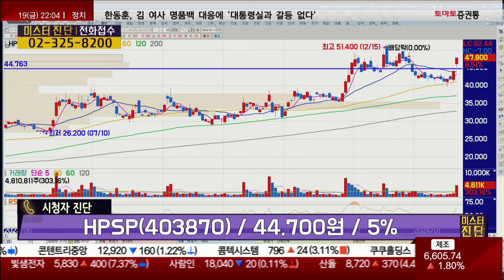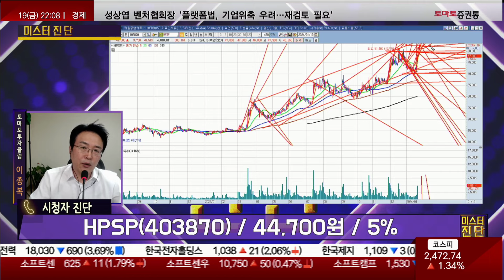마지막 5파동이 피날레 보여줄 것 / HPSP(403870) [이종복 전문가_미스터진단]